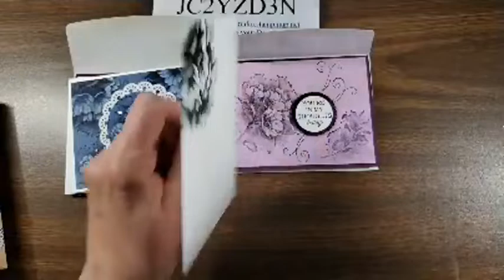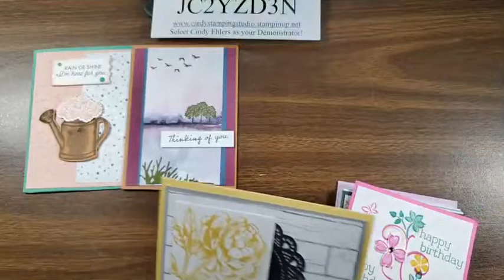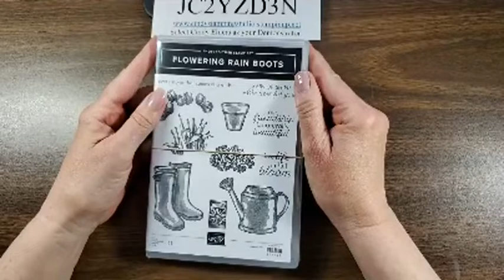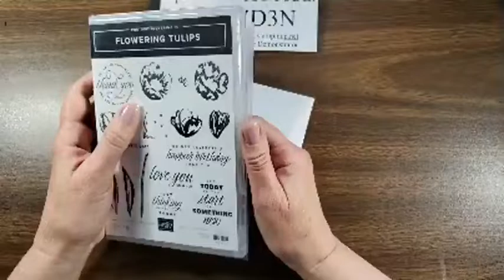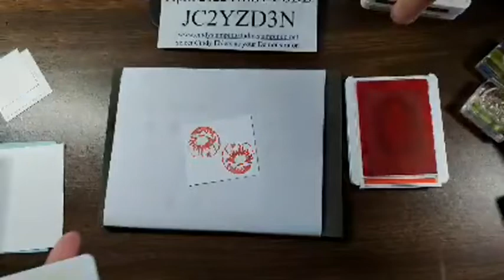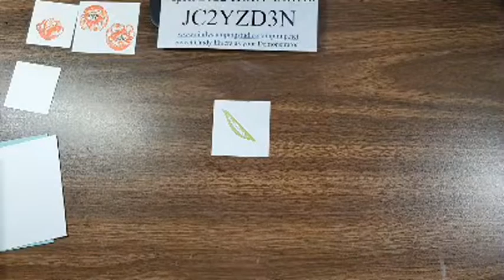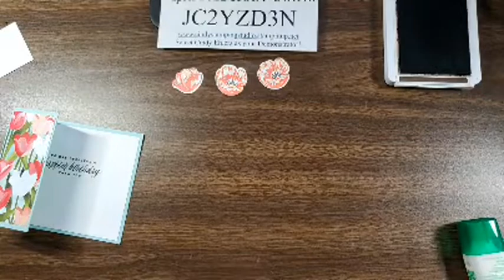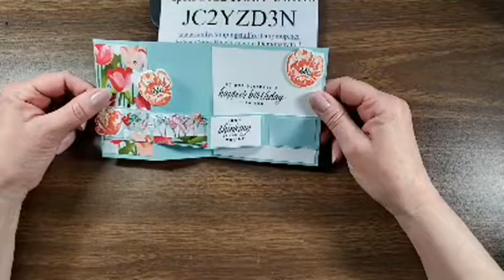Cindy's Stamping Studio Presents Flowering Tulips Z Fold Card by Stampin' Up!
Welcome to Cindy's Stamping Studio!! Join me for my Weekly Stamping Class, everyone is welcome.  We have lots of fun!